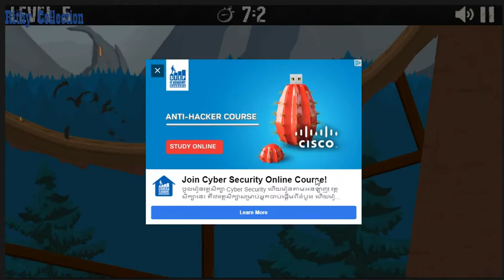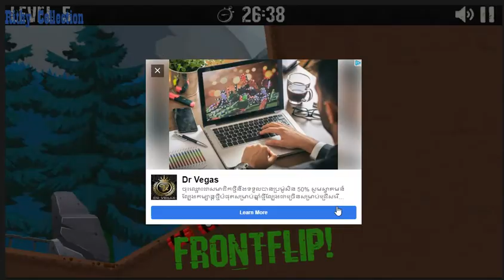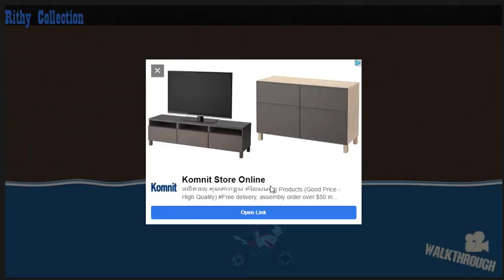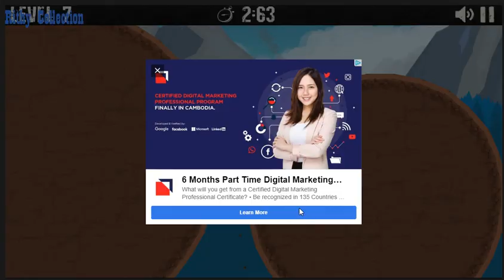Top Bike Street Racing & Moto Games(Facebook Games)ep3